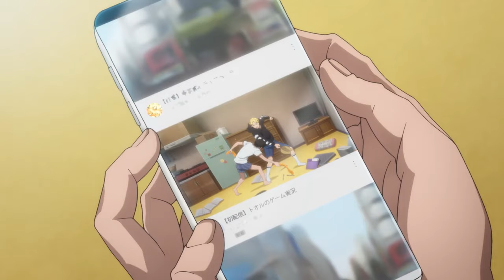Viral Hit (How To Fight) - Official Trailer | English Subtitles